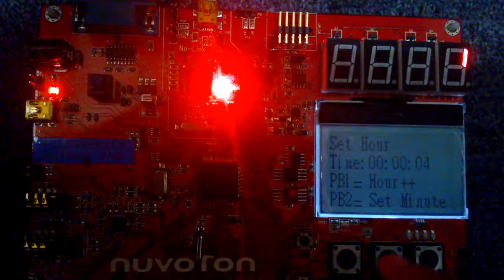Nuvoton NU-LB-NUC140: Digital Clock Implementation - Kelompok 10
Implementasi Jam Digital pada Board Nuvoton NU-LB-NUC140 sebagai tugas mata kuliah EL3046 Perancangan Sistem Embedded Semester II 2012/2013.

Kelompok 10:
Dwindra Sulistyoutomo 13210005
Febryanto                    13210043
Joshua Christian          13210088